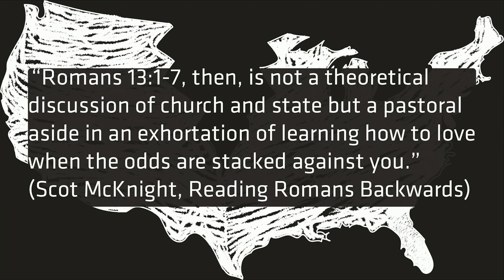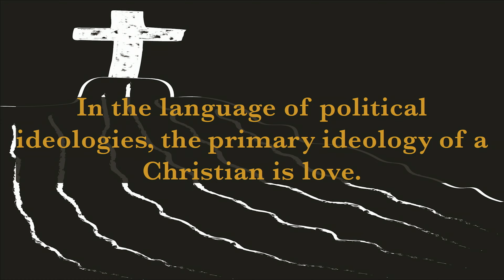Kingdom Politics: Following Jesus in a Partisan World "When Kingdoms Clash"